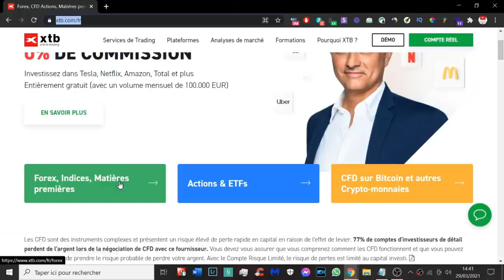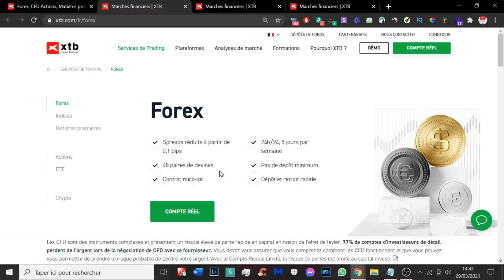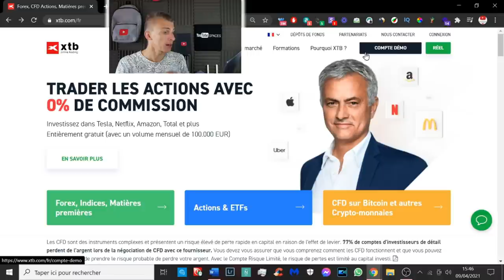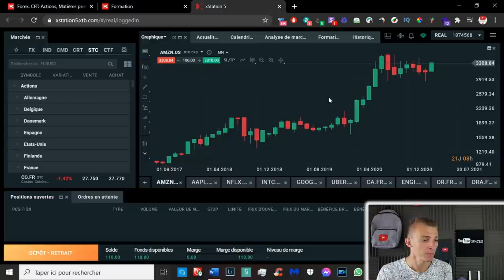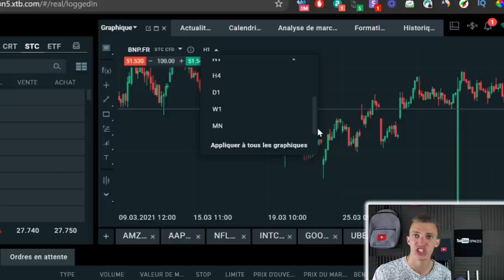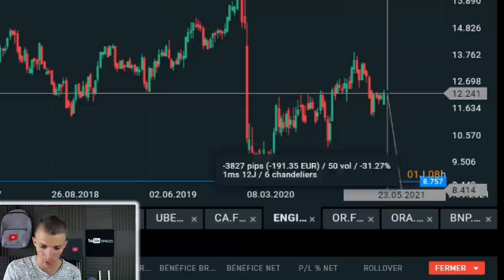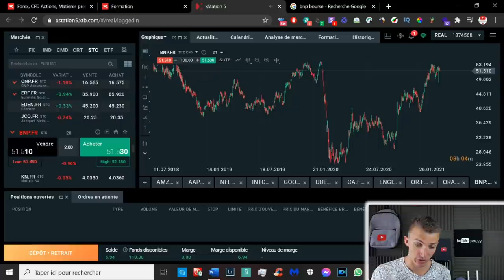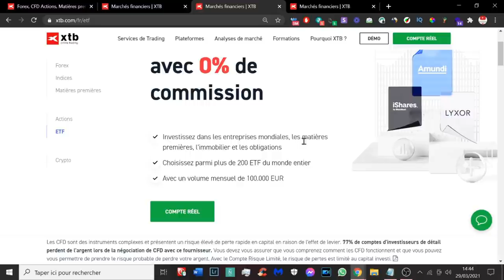COMMENT INVESTIR SON ARGENT DANS LA BOURSE FACILEMENT ET RAPIDEMENT ! XTB Présentation & Avis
Cette vidéo est en collaboration avec la marque XTB.

Le trading est risqué et vous pouvez perdre tout ou partie de votre capital. Les informations fournies ne constituent en aucun cas un conseil financier et/ou une recommandation d'investissement. 78% des comptes d'investisseurs particuliers perdent de l'argent en négociant des CFD avec ce fournisseur. Vous devez vous demander si vous comprenez le fonctionnement des CFD et si vous pouvez vous permettre de prendre le risque élevé de perdre de l'argent.

INDEX

00:00​ : Introduction
00:29 : XTB une plateforme complète en investissement
01:02 : Règle en investissement
02:13​ : Caractéristiques de XTB
01:40​ : Mon souci de concentration
04:34 : Live présentation sur le site internet
10:20​ : Achats Actions BNP
11:15 : Ventes Actions BNP
11:40 : Mes conseils sur l'investissement
15:00: Conclusion et mon avis
15:57 : FIN

Snap : ChristoLyonnais

Bon visionnage ! ;)